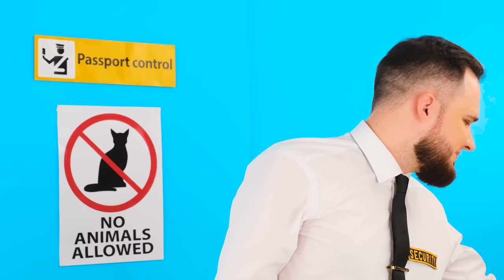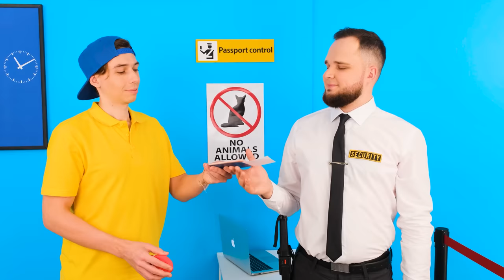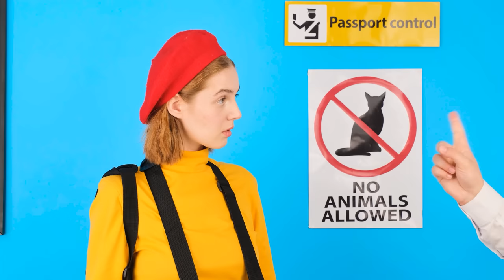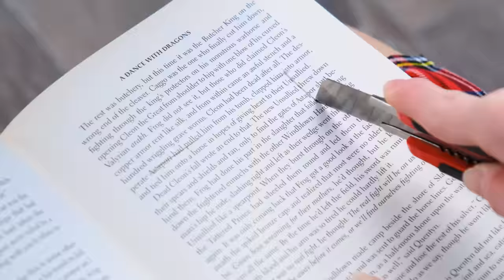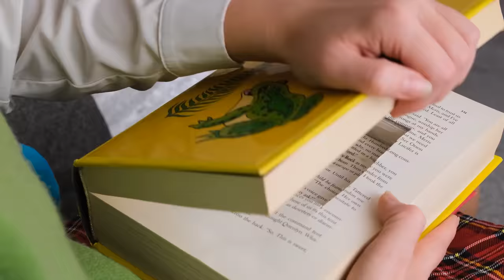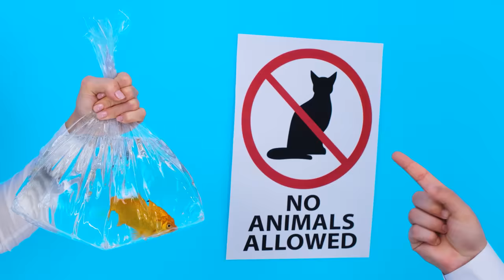प्लेन में पेट्स छुपाकर कैसे ले जाए | कुछ भी कही भी छुपाने के मज़ेदार आईडिया PaRaRa Challenge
अपने प्यारे पालतू जानवरों से अलग होना हमेशा बहुत दुखद होता है... इसलिए हमारे नायकों ने उन्हें अपने साथ यात्रा पर ले जाने का फैसला किया! देखते है क्या हुआ!

क्या आपको एक या उससे ज़्यादा फायदेमंद लगे ये बहुत बढ़िया भाड़े? याद से इस धन को दोस्तों से बांटें इस वीडियो को शेयर कर के!